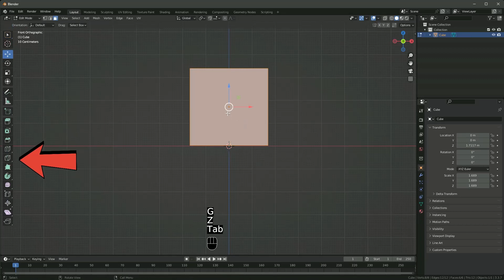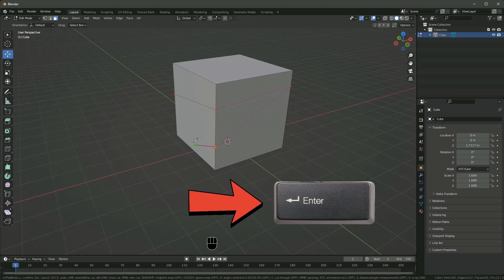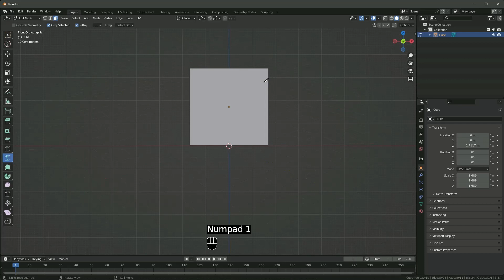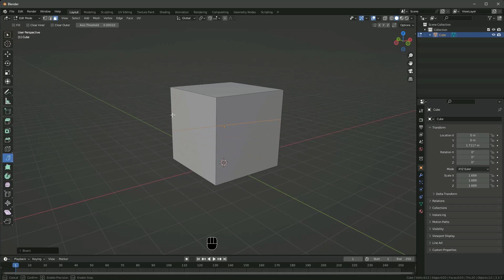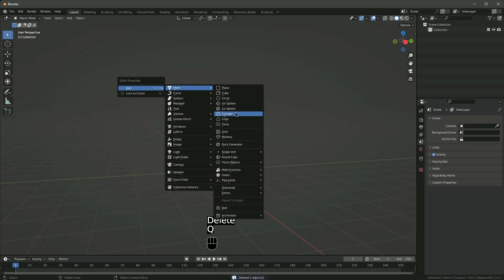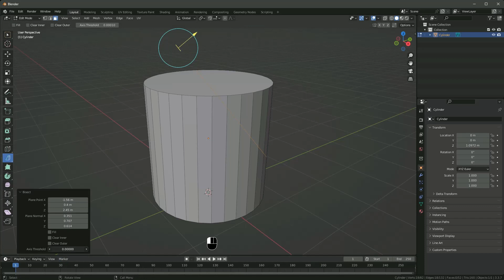The Ultimate Guide to Knife and Bisect Tool in Blender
Our mission is to provide you with the latest tips, tricks, and techniques in the world of design and animation. Whether you're a beginner looking to learn the basics or an experienced pro seeking to hone your skills, we've got you covered. Our channel is designed to inspire, educate, and connect you with a community of like-minded creatives. So, grab your favorite design software, sit back, and let's explore the exciting world of graphics and animation together!